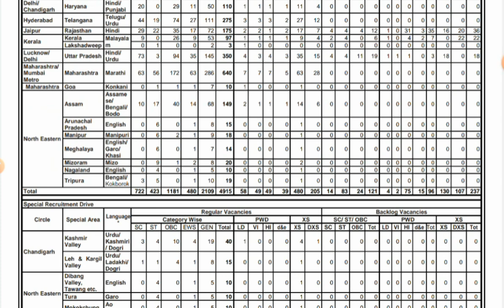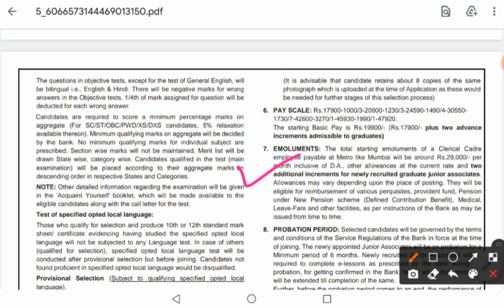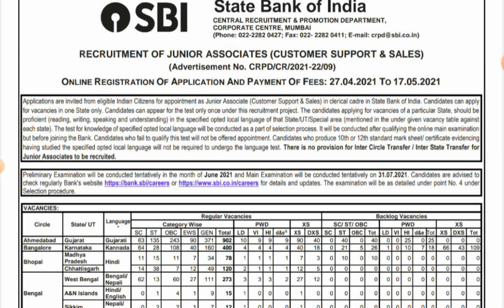Important about SBI JA 2021 Notification!!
Note -  For Few days this discount is valid

SBI JA 2021 PM Test...